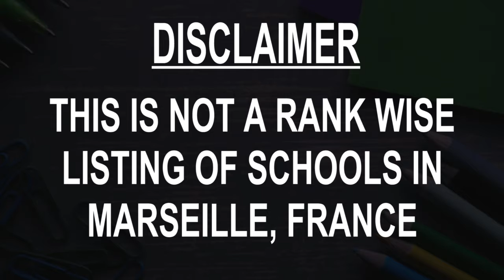Schools around Marseille, France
Must Watch.. Best Schools around Marseille

Click on Bell ICON to get the notification of New Videos.This is not rank wise listing of Top Schools in Marseille, it's the list of best Schools around Marseille as per the ratings given by our users.

Listed Schools:

Middle School Du Vieux Port
Etablissement Notre Dame de La Major
Schools Maternelles Publiques
Elementary School François Moisson
Elementary School Maurice Korsec
School Hozier
Shg Marseille - School Gestion Hôtelière Internationale
Middle School Belsunce
Schools Maternelles Publiques
Public Primary School Major Cathedrale